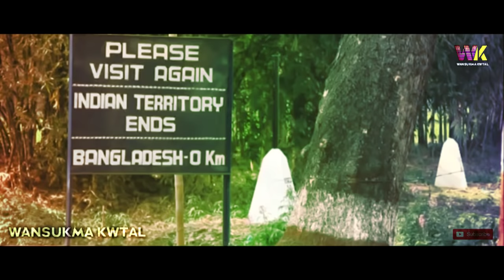Chini Sinimung Tripuri//Dophani Rwchamung Kokborok Music Video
DOPHANI RWCHAMUNG.
Thansa Khe Dophano Phiyoknani. Sisabaisidi,,

Chini Sinimung Tripuri
A Kokborok Official Music Video 2019

Thanks.